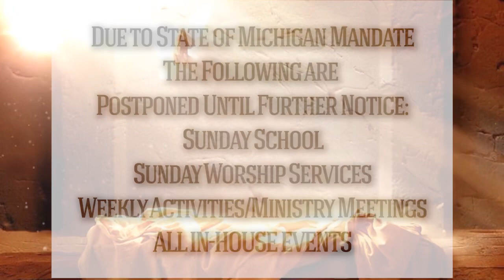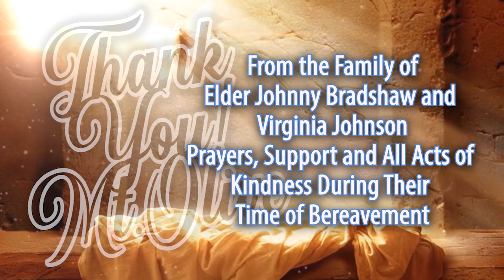Weekly Announcements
Mt. Olive church announcements for the week beginning Sunday, April 19, 2020